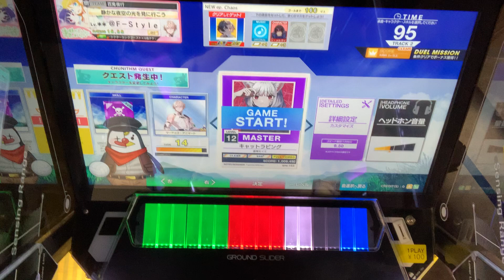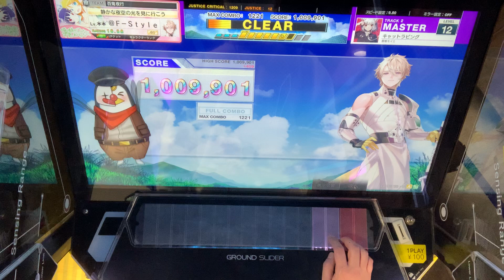【CHUNITHM】キャットラビング（MAS 12）AJ [手元動画]【チュウニズム】